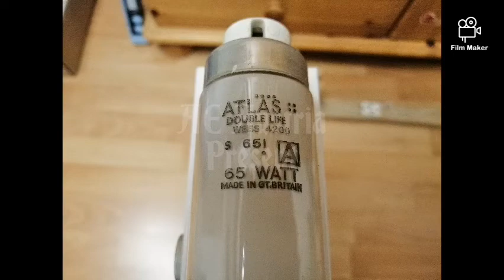ATLAS Double Life Weiss 4200 65w GT. Britain